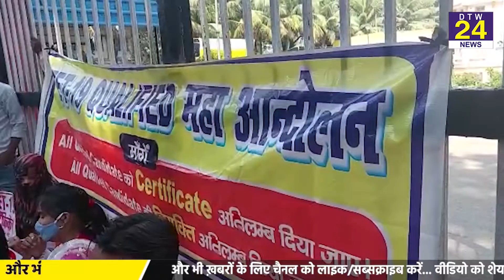STET सफल अभ्यर्थियों ने बोर्ड ऑफिस को घेरा, 2019 से, भटक रहे नहीं मिल रही नौकरी